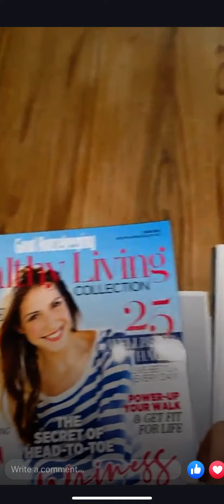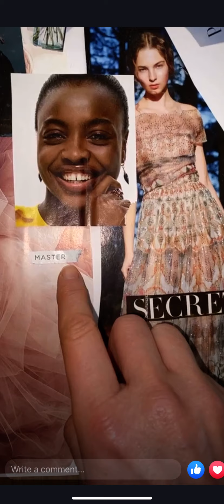Dream big with vision-boards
Dream a bigger dream to keep on track with your health goals.